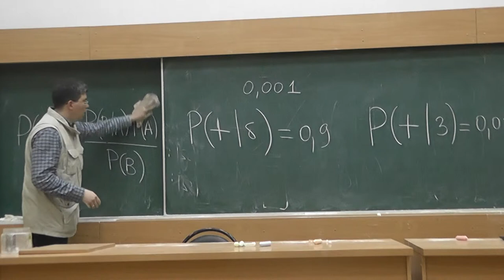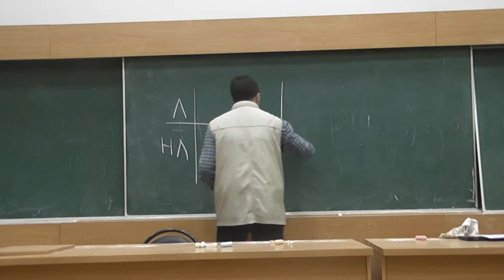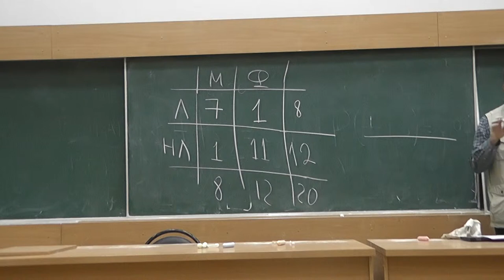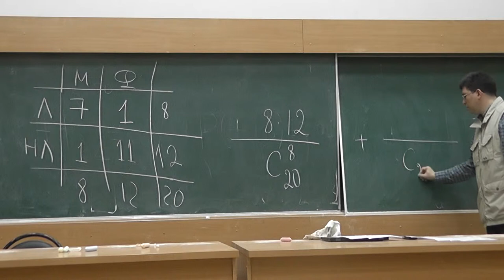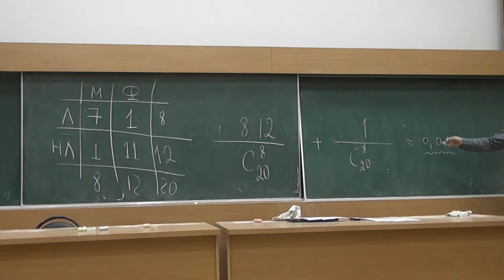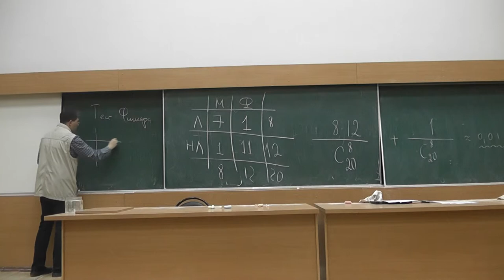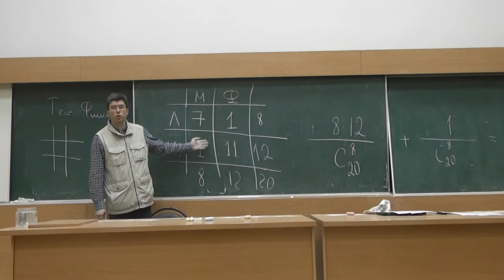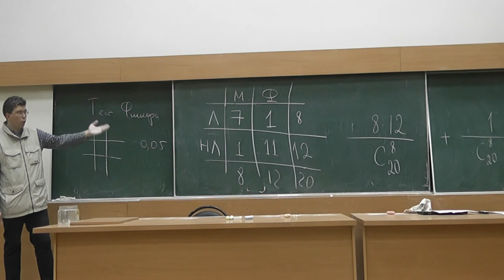10 Тест Фишера